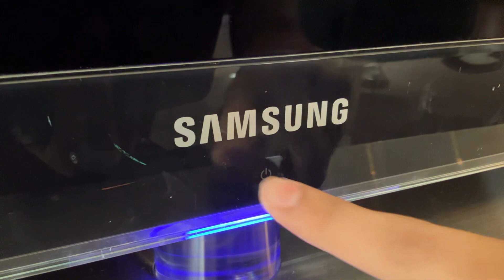Samsung 2011 tv